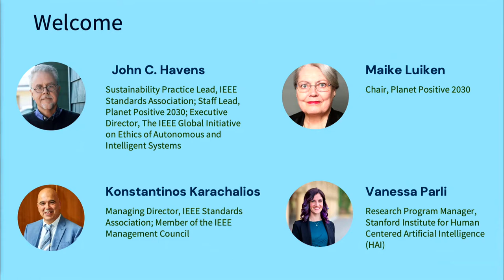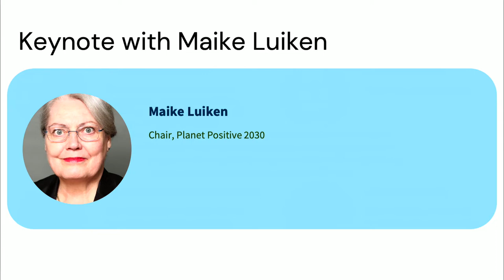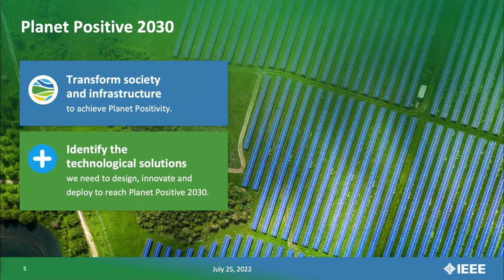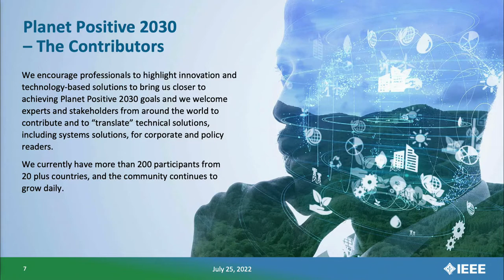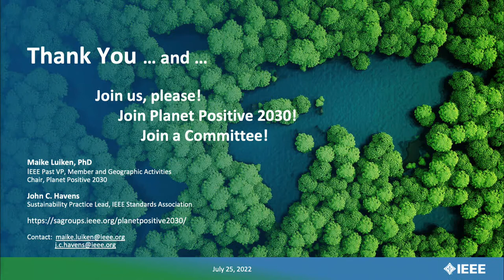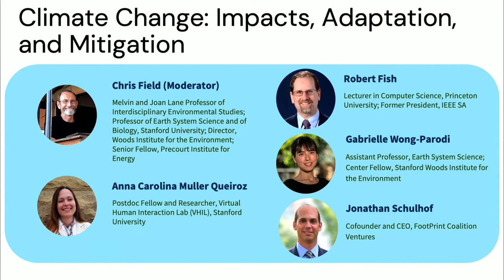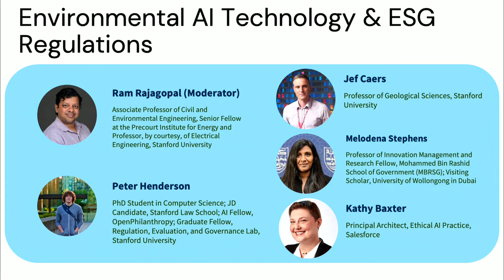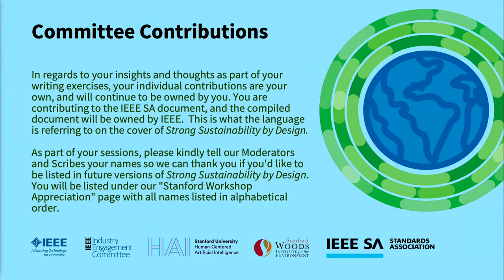Advancing Technology for a Sustainable Planet: Day 1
Achieving a sustainable, net-zero-emissions future will require the acceleration of technology development and deployment. Measurable and meaningful ESG (environmental, social, and governance) metrics, together with other private and public-sector initiatives and policies, will help advance technology for sustainability.

Hosted by IEEE in partnership with the Stanford Institute for Human-Centered Artificial Intelligence and the Stanford Woods Institute for the Environment, this invitation-only event explored regulatory, policy, and financial frameworks critical to advancing technology which prioritizes people, planet, and purpose-driven progress.

Day 1:
Welcome & Introduction
Speakers
John C. Havens, Sustainability Practice Lead, IEEE Standards Association; Staff Lead, Planet Positive 2030 Initiative; Executive Director, The IEEE Global Initiative on Ethics of Autonomous and Intelligent Systems

Konstantinos Karachalios, Managing Director, IEEE Standards Association; Member of the IEEE Management Council

Vanessa Parli, Research Program Manager, Stanford Institute for Human-Centered AI (HAI)

Keynote
Sandy Pentland, Toshiba Professor of Media Arts and Sciences; Professor of Information Technology; Media Lab Entrepreneurship Program Director, MIT Management Sloan School; Visiting Scholar, Stanford Digital Economy Lab (S-DEL)

Keynote
Maike Luiken, Chair, Planet Positive 2030

Panel I: Climate Change: Impacts, Adaptation, and Mitigation
Robert Fish, Lecturer in Computer Science, Princeton University; Former President, IEEE SA

Gabrielle Wong-Parodi, Assistant Professor, Earth System Science; Center Fellow, Stanford Woods Institute for the Environment

Anna Carolina Muller Queiroz, Postdoc Fellow and Researcher, Virtual Human Interaction Lab (VHIL), Stanford University

Jonathan Schulhof, Cofounder and CEO, FootPrint Coalition Ventures

Chris Field, Melvin and Joan Lane Professor of Interdisciplinary Environmental Studies; Professor of Earth System Science and of Biology, Stanford University; Director, Woods Institute for the Environment; Senior Fellow, Precourt Institute for Energy

Panel II: Environmental AI Technology & ESG Regulations
Kathy Baxter, Principal Architect, Ethical AI Practice, Salesforce

Jef Caers, Professor of Geological Sciences, Stanford University

Peter Henderson, PhD Student in Computer Science; JD Candidate, Stanford Law School; AI Fellow, OpenPhilanthropy; Graduate Fellow, Regulation, Evaluation, and Governance Lab, Stanford University

Melodena Stephens, Professor of Innovation Management and Research Fellow, Mohammed Bin Rashid School of Government (MBRSG); Visiting Scholar, University of Wollongong in Dubai

Ram Rajagopal, Associate Professor of Civil and Environmental Engineering, Senior Fellow at the Precourt Institute for Energy and Professor, by courtesy, of Electrical Engineering, Stanford University